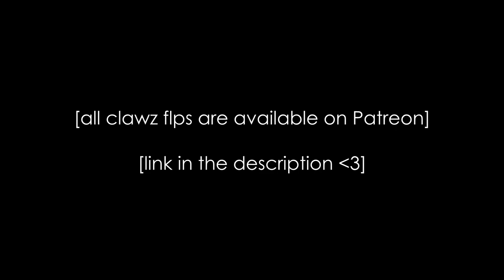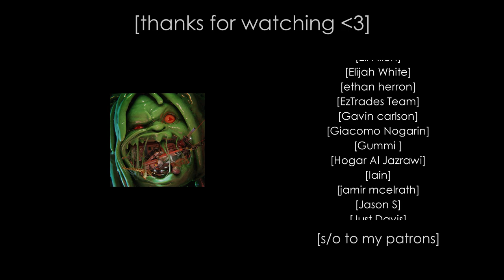young nudy - impala [instrumental remake]